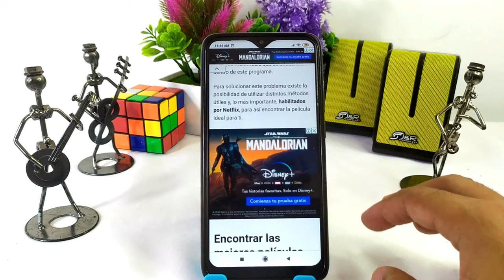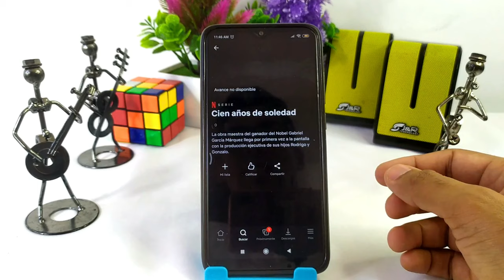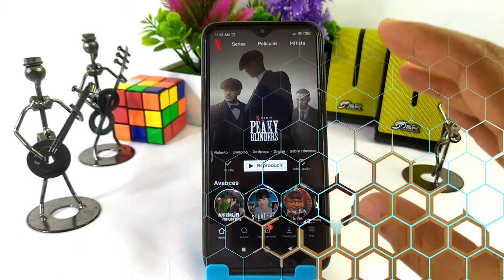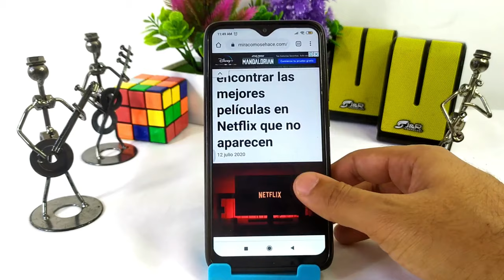Cómo Buscar y Encontrar las Mejores Películas en Netflix que no Aparecen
En este video te mostramos Cómo Buscar y Encontrar las Mejores Películas en Netflix que no Aparecen. En este canal encontrarás los mejores tutoriales. ¡No te lo pierdas!